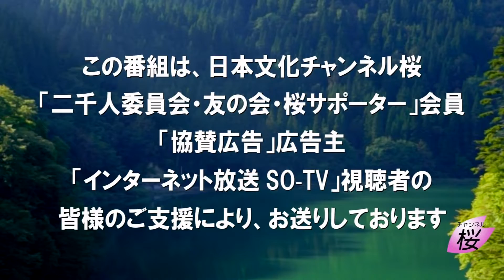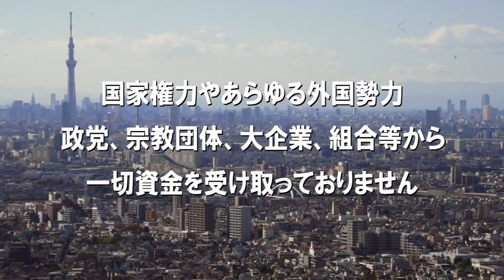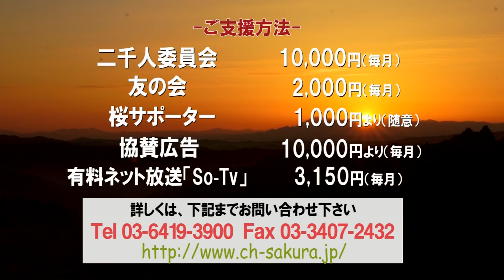【ch桜・別館】禁酒法は天下の悪法【桜R3/5/19]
番組収録後の、気になる話題についてお送りします。

出演：水島総・水野久美